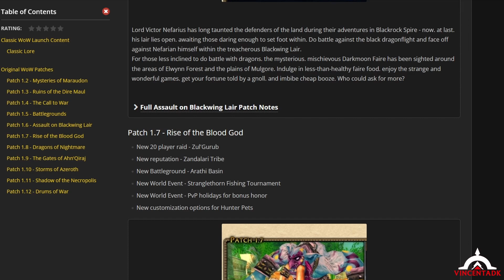From War Mode to Racial-Shift: The Gems of Emerald Dream Revealed!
🚀 Dive into the world of Azeroth like never before with Whitemane's Emerald Dream server! Join Community Manager Vincenst as we explore some of the top features that make this Vanilla WoW experience truly legendary. From intense War Mode battles to the thrill of Hardcore Mode, Emerald Dream is redefining the classic adventure. Are you ready to embark on an epic journey? Hit play and let the adventure begin!

🔥 Key Features:
War Mode: Unleash PvP intensity with double honor points!
Hardcore Mode: One life, epic challenges, and massive rewards!
Level Simplifications: Enjoy a smoother leveling journey with XP trinkets and rested XP.
Progressive Patches: The best of Vanilla WoW with thoughtful upgrades.
Cross-Faction Features: Break traditional faction barriers for diverse adventures.
Racial Abilities and Racial Shift: Customize your character like never before!

Made by @VincentADK